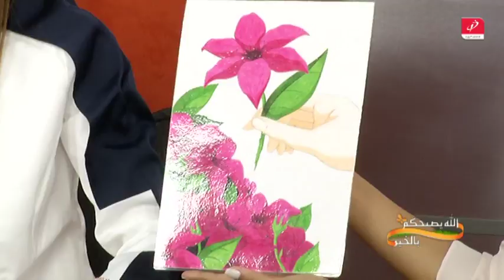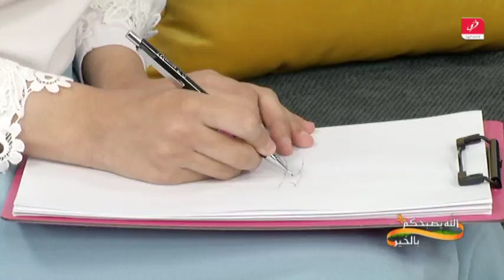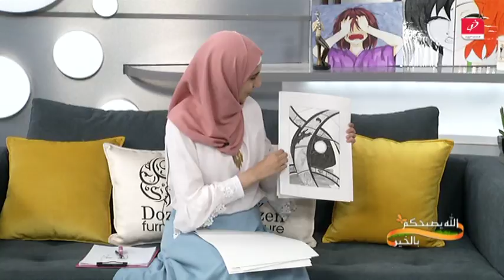شابة تجمع بين ثلاث هوايات ، الكتابة والرسم والتطريز